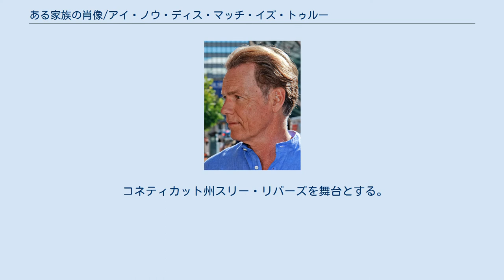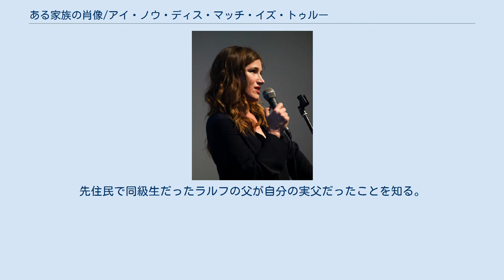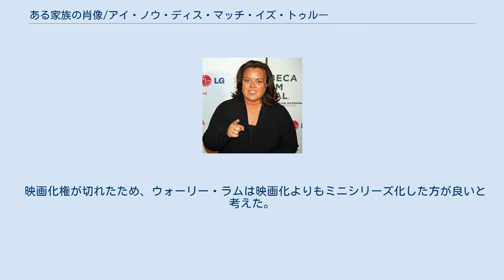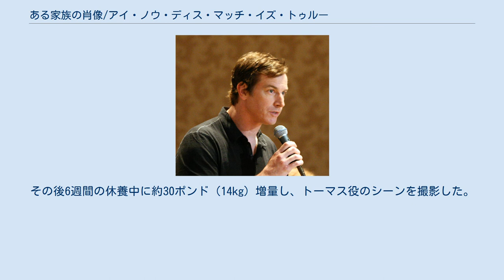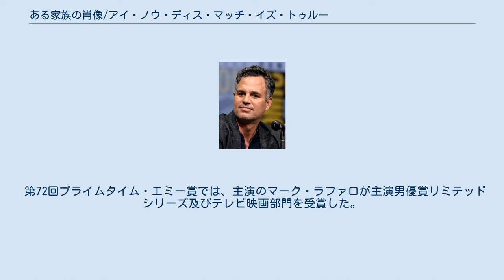ある家族の肖像/アイ・ノウ・ディス・マッチ・イズ・トゥルー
『ある家族の肖像/アイ・ノウ・ディス・マッチ・イズ・トゥルー』（あるかぞくのしょうぞう アイノウディスマッチイズトゥルー、I Know This Much Is True）は、2020年に放送されたアメリカ合衆国のテレビドラマシリーズ。
全6話のミニシリーズで、ウォーリー・ラムの小説『この手のなかの真実』を基にデレク・シアンフランスが企画・製作を務め、マーク・ラファロが双子の兄弟を演じた。
アメリカでは2020年5月10日からHBOで放送された。
日本では2020年7月28日よりAmazonプライム・ビデオのスターチャンネルEXで配信された。
 コネティカット州スリー・リバーズを舞台とする。
1950年から翌年にかけて生まれた双子のトーマスとドミニクは、母と義父レイに育てられる。
ドミニクは、妄想型統合失調症のトーマスの面倒を見続けると、死の間際の母に誓う。
塗装業を営むようになるが、子供の死から立ち直れずに妻のデッサと離婚する。
1990年、トーマスは図書館で自分の右手を切り落として危険視され、ドミニクの反対を無視して重警備の精神療養施設に入れられる。
ドミニクは兄を退所させようとするが、不慮の事故に妨げられる。
ドミニクはイタリア移民だった祖父の自伝を英訳させて読み、祖父の身勝手さと母の生まれたいきさつを知る。
トーマスが所内でレイプされたことを知って施設を脅し、退所させて引き取る。
直後にトーマスは滝に落ちて死ぬ。
トーマスへの態度をめぐり葬儀でレイを罵倒するが、心臓発作を起こしたレイを看病して絆を深める。
先住民で同級生だったラルフの父が自分の実父だったことを知る。
ドミニクは、デッサやラルフとも絆を持とうとする。
 『アイ・ノウ・ディス・マッチ・イズ・トゥルー』のキャスト。
上段左からマーク・ラファロ、メリッサ・レオ、ロブ・ヒューベル、マイケル・グレイアイズ、ジュリエット・ルイス、キャスリン・ハーン、ロージー・オドネル、アーチー・パンジャビ、フィリップ・エッティンガー、アシュリン・フランチオージ、ブルース・グリーンウッド。
 1998年6月、20世紀フォックスが本作の原作であるウォーリー・ラムの『この手のなかの真実』の映画化権を取得し、ジョナサン・デミが監督を務める可能性があると報じられた。
 2000年7月には、マット・デイモンが主演し、ジム・シェリダンが監督を務めることが発表された。
2004年7月、ジーナ・プリンス＝バイスウッドが監督と脚本を書き直すことが発表された。
 映画化権が切れたため、ウォーリー・ラムは映画化よりもミニシリーズ化した方が良いと考えた。
マーク・ラファロのファンであるラムは、ラファロに本を送り双子の役を演じるよう提案したところ、絶対に関わりたいとの返事があった。
 マーク・ラファロはデレク・シアンフランスが本作の監督と脚本に興味がないか連絡を取っていた。
2017年10月、HBOがシリーズの制作と放送を行うことが発表された。
 2019年10月に製作が終了した。
 2019年4月からニューヨークのハドソンバレーで主な撮影がスタートした。
マーク・ラファロは最初にドミニク役のシーンを撮影するため、約15ポンド（7キロ）の減量をした。
その後6週間の休養中に約30ポンド（14kg）増量し、トーマス役のシーンを撮影した。
 2019年5月9日、エレンビルの中古車販売店のセットに火災が発生。
建物、撮影機材、ヴィンテージカー20台が破壊された。
ケガ人は出なかったが、撮影は中止になった。
批評集積サイトのRotten Tomatoesには56件のレビューがあり、批評家支持率は73%、平均点は10点満点で6.87点となっており、批評家の一致した見解は「『アイ・ノウ・ディス・マッチ・イズ・トゥルー』の容赦なく残酷なプロットは観るのが辛いが、マーク・ラファロの一人二役の演技の力強さは、この暗い物語を視聴するのに充分に値するものにしている。」となっている。
 第72回プライムタイム・エミー賞では、主演のマーク・ラファロが主演男優賞リミテッドシリーズ及びテレビ映画部門を受賞した。
 第78回ゴールデングローブ賞では、マーク・ラファロが男優賞（ミニシリーズ・テレビ...